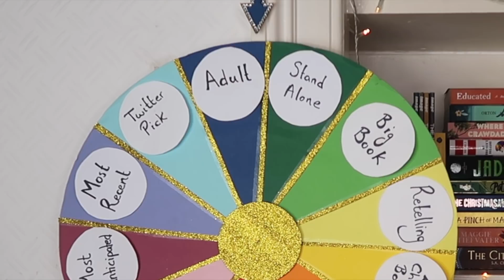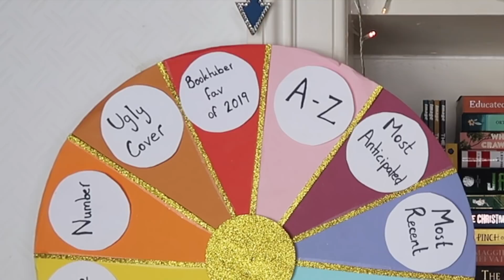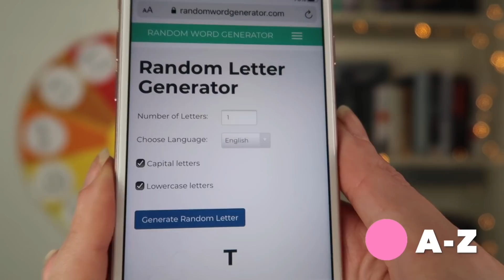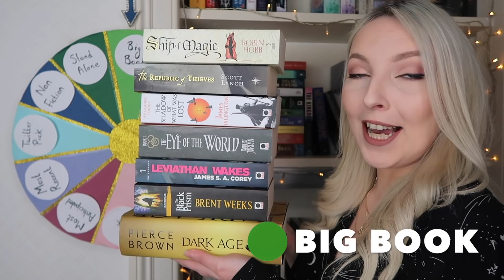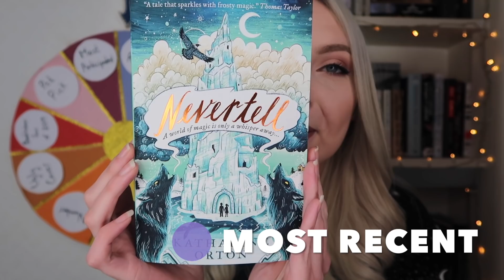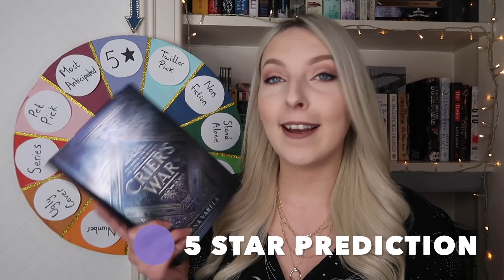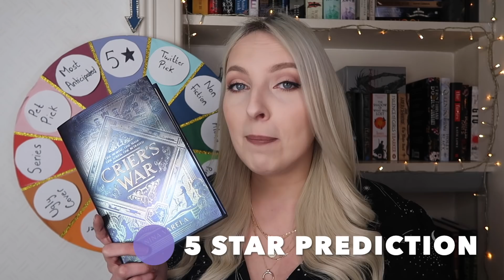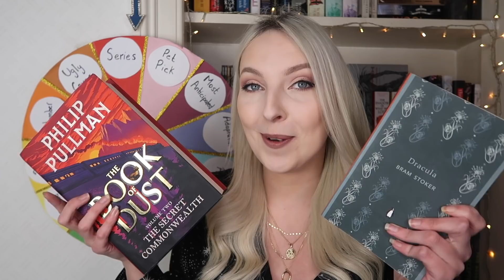✨WHEEL OF TBR! February 2020 ✨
In this video I let my TBR wheel prompt the types of books I'm going to try and read this month!  There's also an un-haul challenge to this-  if I don't start 2 or more books picked that month- I have to un-haul at least one of them! (Currently Reading doesn’t count haha) But I do allow myself one save per month and if I use it I have to complete that saved book the following month too! (On top of the month’s wheel picks) :)

This wheel is a D.I.Y work in progress so do give me some feedback as to whether you enjoyed this video and any suggestions, I appreciate your feedback :)

As per usual it's rather ambitious but a girl can dream.